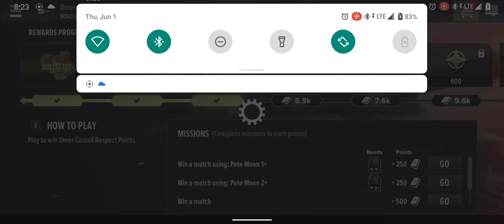hey war machines you need to do something about all the cheater's in game